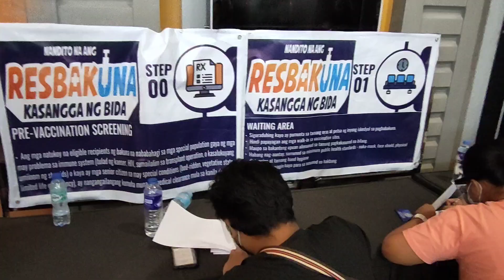ANG KAHALAGAHAN NG VACCINE SA ATIN AGAINST COVID WITH DRA.TEJADA..